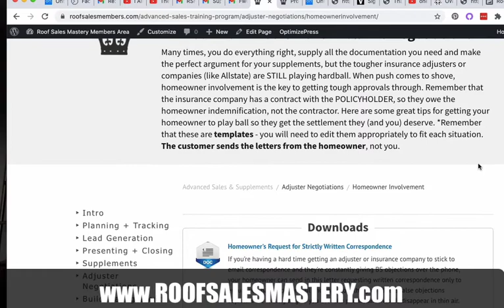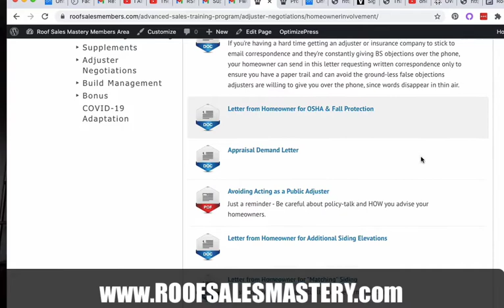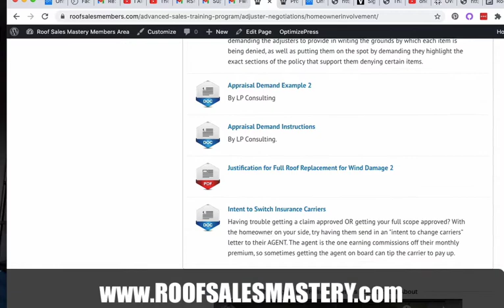Leveraging Homeowner Involvement in Insurance Roofing Claims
One of the most powerful tools in your insurance adjuster negotiation toolkit is your customer! The policyholder holds more clout than you, the contractor, in claims negotiations, but failing to properly groom your customers for this process ahead of time will result in a less smooth process. Here I explain how to prepare your customer to be your ally in adjuster negotiations as well as show you some examples of tools such as "homeowner letter templates" I have created for my members in my program, which you can enroll in